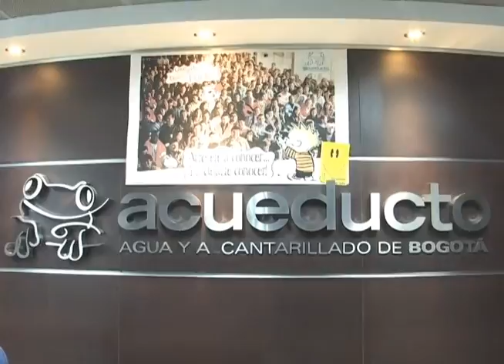Declaraciones acerca del Reciclaje en Bogotá, Guillermo Asprilla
Declaraciones acerca del Reciclaje en Bogotá, Guillermo Asprilla, Secretario Distrital de Gobierno.